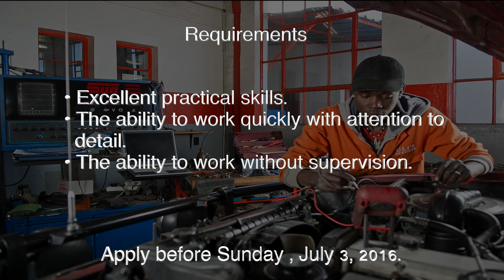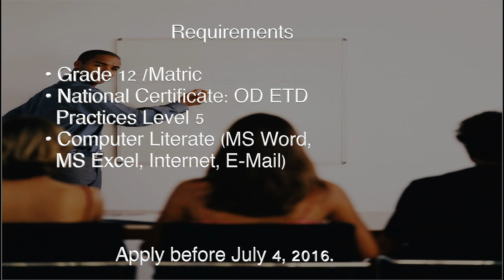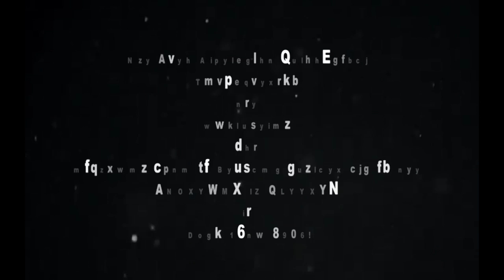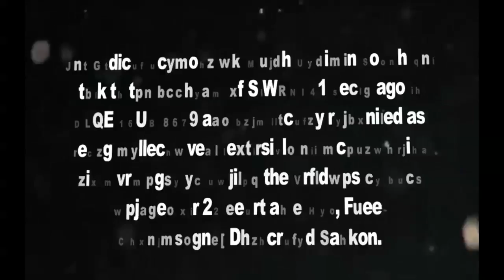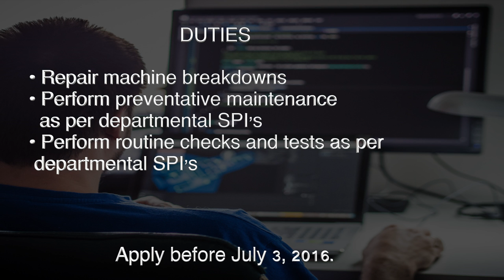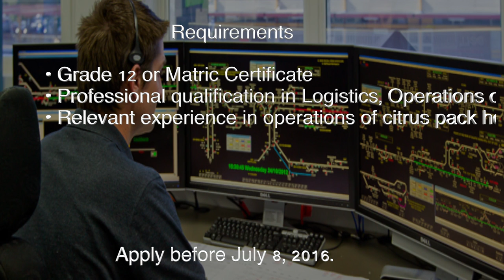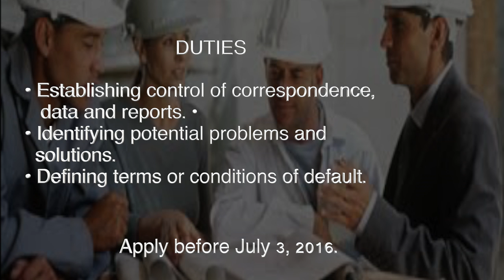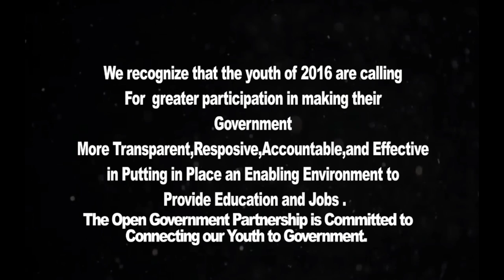TJC S02 E08